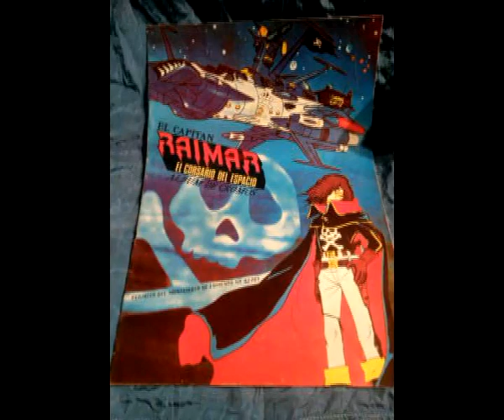Fracción de segundo.